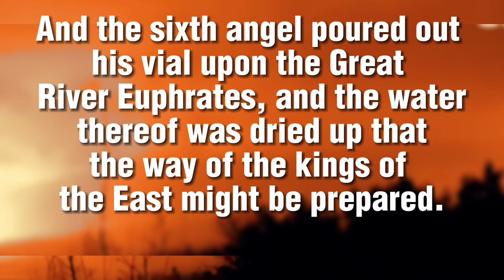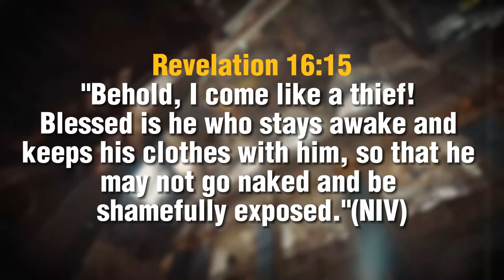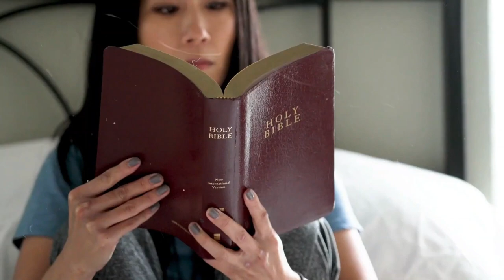The Euphrates River Earthquake Fire NOW REVEALED! Real Video Footage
What you are looking at is the Euphrates River Earthquake Fire, an event that took place in Turkey after the earthquake and not very far from the River Euphrates.

In this footage which was posted online, it literally looks like the ground opened up and fire is coming out from it.

Many of you know that the Euphrates River is connected to a lot of end-time prophecies and also the Euphrates River is really close to the area hit by the Earthquake.

What exactly is happening here?
Many people are wondering if this is the pouring of the vial into the river as written in the bible.
Are we beginning to witness the destruction associated with the release of the Angels bound in the Euphrates River?